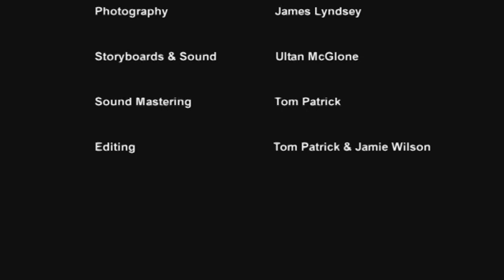Decision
A short Documentary about Jamie McCormack, A semi professional footballer and his decision between his football career and university.